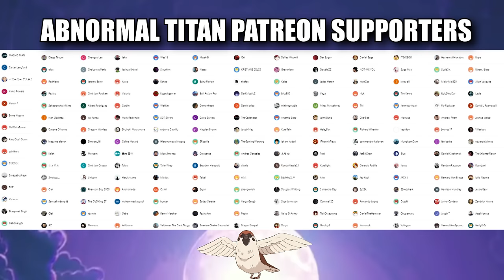IT'S TIME !!! JUJUTSU KAISEN S2 Episode 8 (REACTION)